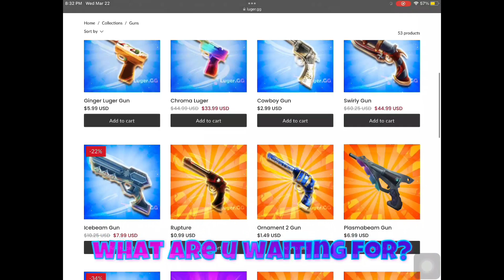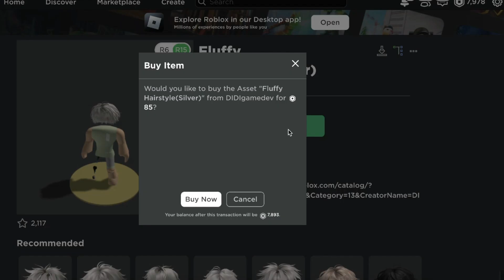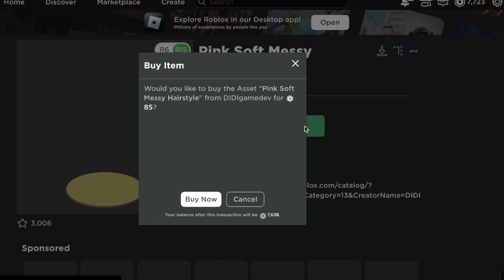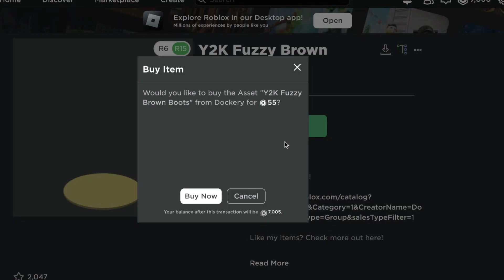8,000 ROBUX SHOPPING SPREE!!!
hello,

𝙄𝙩'𝙨 𝙗𝙚𝙚𝙣 𝙖 𝙬𝙝𝙞𝙡𝙚 𝙨𝙞𝙣𝙘𝙚 𝙩𝙝𝙚 𝙡𝙖𝙨𝙩 𝙩𝙞𝙢𝙚 𝙞 𝙢𝙖𝙙𝙚 𝙖 𝙧𝙤𝙗𝙪𝙭 𝙨𝙝𝙤𝙥𝙥𝙞𝙣𝙜 𝙨𝙥𝙧𝙚𝙚 𝙫𝙞𝙙𝙚𝙤! 𝙄 𝙝𝙖𝙫𝙚 𝙗𝙚𝙚𝙣 𝙙𝙤𝙞𝙣𝙜 𝙨𝙤𝙢𝙚 𝙨𝙝𝙤𝙥𝙥𝙞𝙣𝙜 𝙤𝙣 𝙘𝙖𝙩𝙖𝙡𝙤𝙜 𝙗𝙪𝙩 𝙞𝙨𝙣'𝙩 𝙧𝙚𝙘𝙤𝙧𝙙𝙞𝙣𝙜 𝙨𝙞𝙣𝙘𝙚 𝙞 𝙛𝙚𝙡𝙩 𝙡𝙞𝙠𝙚 𝙞 𝙙𝙤𝙣𝙩 𝙣𝙚𝙚𝙙 𝙩𝙤. 𝙗𝙪𝙩 𝙨𝙞𝙣𝙘𝙚 𝙨𝙝𝙤𝙥𝙥𝙞𝙣𝙜 𝙞𝙨 𝙤𝙣𝙚 𝙤𝙛 𝙢𝙮 𝙛𝙖𝙫𝙤𝙧𝙞𝙩𝙚 𝙩𝙝𝙞𝙣𝙜𝙨 𝙩𝙤 𝙙𝙤 𝙞𝙣 𝙧𝙤𝙗𝙡𝙤𝙭 𝙢𝙖𝙧𝙠𝙚𝙩𝙥𝙡𝙖𝙘𝙚 𝙖𝙣𝙙 𝙘𝙤𝙢𝙢𝙪𝙣𝙞𝙩𝙮 𝙞 𝙙𝙚𝙘𝙞𝙙𝙚𝙙 𝙩𝙤 𝙙𝙤 𝙤𝙣𝙚 𝙨𝙞𝙣𝙘𝙚 𝙞𝙩𝙨 𝙛𝙪𝙣 𝙖𝙨 𝙬𝙚𝙡𝙡 𝙩𝙤 𝙨𝙝𝙖𝙧𝙚 𝙨𝙤𝙢𝙚 𝙖𝙘𝙘𝙚𝙨𝙨𝙤𝙧𝙞𝙚𝙨 𝙞𝙢 𝙪𝙨𝙞𝙣𝙜 𝙛𝙤𝙧 𝙢𝙮 𝙫𝙞𝙙𝙚𝙤𝙨! 𝙨𝙤 𝙝𝙚𝙧𝙚 𝙮𝙖 𝙜𝙤 𝙖𝙜𝙖𝙞𝙣! 𝙨𝙤 𝙝𝙚𝙧𝙚 𝙮𝙖 𝙜𝙤! 𝙄 𝙙𝙤 𝙝𝙤𝙥𝙚 𝙮𝙤𝙪 𝙚𝙣𝙟𝙤𝙮!  𝘼𝙣𝙙 𝙞𝙛 𝙮𝙤𝙪 𝙙𝙤, 𝙩𝙝𝙚𝙣 𝙜𝙤 𝙖𝙝𝙚𝙖𝙙 𝙖𝙣𝙙 𝙛𝙚𝙚𝙡 𝙛𝙧𝙚𝙚 𝙩𝙤 𝙘𝙡𝙞𝙘𝙠 𝙩𝙝𝙚 𝙎𝙪𝙗𝙨𝙘𝙧𝙞𝙗𝙚 𝙗𝙪𝙩𝙩𝙤𝙣 𝙖𝙨 𝙬𝙚𝙡𝙡 𝙖𝙨 𝙇𝙞𝙠𝙚. 𝙩𝙝𝙚𝙣 𝙘𝙡𝙞𝙘𝙠 𝙩𝙝𝙚 𝙣𝙤𝙩𝙞𝙛𝙞𝙘𝙖𝙩𝙞𝙤𝙣 𝙗𝙚𝙡𝙡 𝙩𝙤 𝙗𝙚 𝙪𝙥𝙙𝙖𝙩𝙚𝙙 𝙚𝙫𝙚𝙧𝙮𝙩𝙞𝙢𝙚 𝙄 𝙪𝙥𝙡𝙤𝙖𝙙 𝙖 𝙣𝙚𝙬 𝙫𝙞𝙙𝙚𝙤.

✦ʟɪɴᴋs!